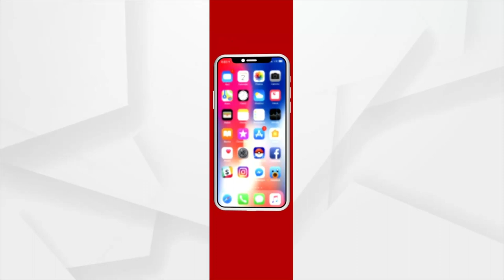Headlines @ 7 Pm | 7 Nov 2021 | Argus News